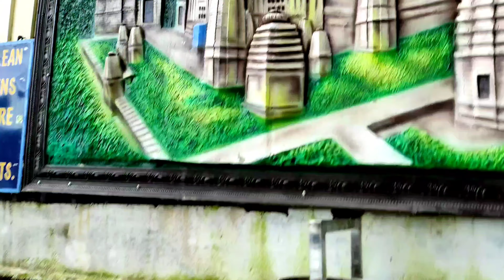सुबह नैनीताल पहुँच कर प्रथम नवरात्र माँ नैना देवी मंदिर दर्शन Visited Shri Maa Naina Devi Temple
Today is the first Navratri of Mother Shailputri and I reached Nainital and visited the temple of Mother.

आज प्रथम नवरात्र माँ शैलपुत्री का है और मैंने नैनीताल पहुँच कर माता के मंदिर के किये दर्शन।